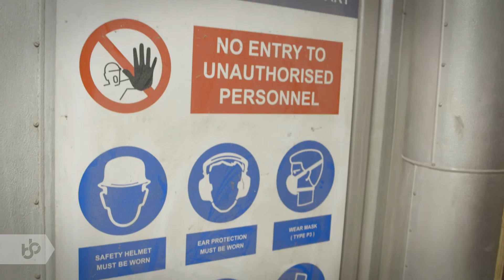Praktijkleren: Allround Operationeel Technicus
Als Allround Operationeel Technicus bedien en bewaak je procestechnische installaties.